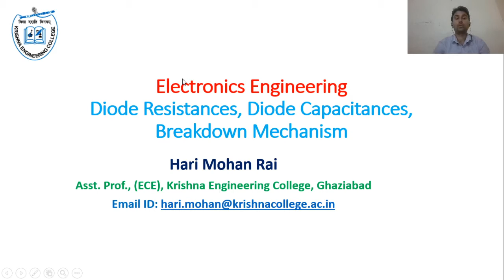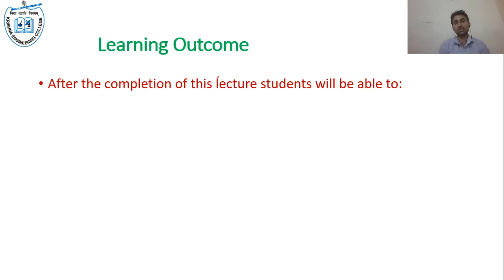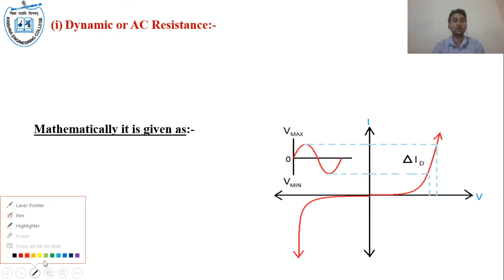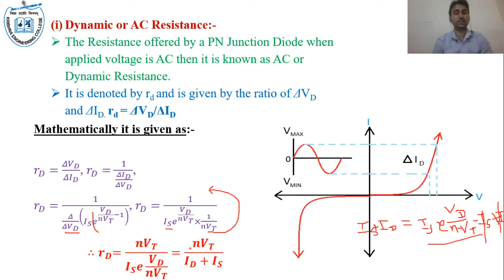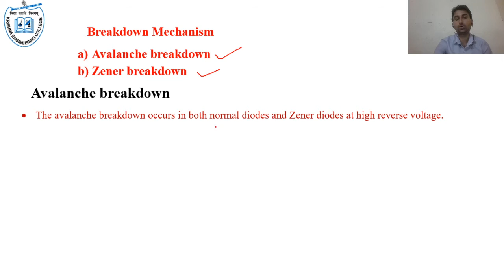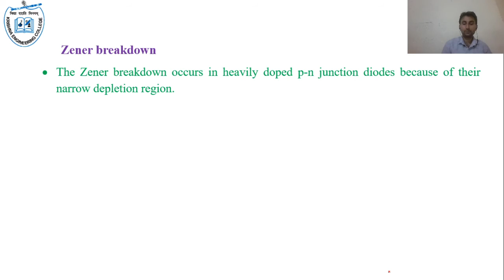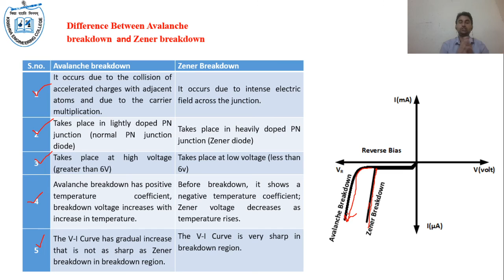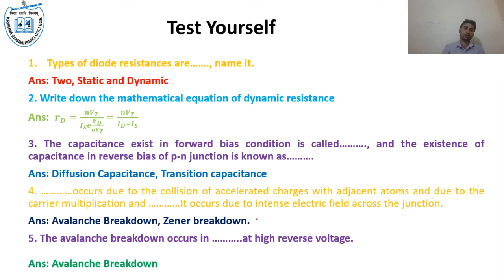`1.7 Diode Resistance | Diode capacitance | Breakdown Mechanism, Avalanche & Zener breakdown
Diode Resistances
Diode capacitances
Diffusion and Transition Capacitance
Breakdown Mechanism in Diode
Avalanche & Zener breakdown